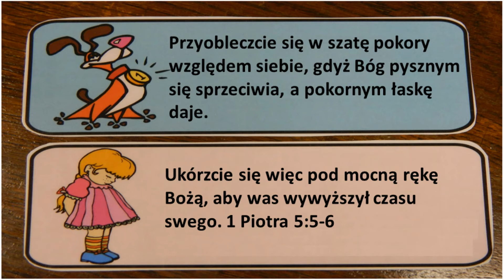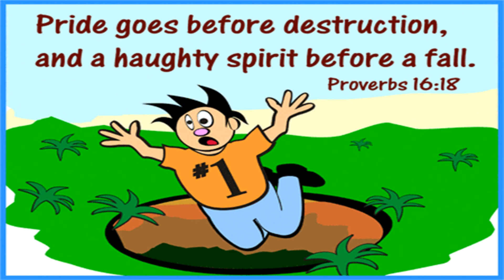Pycha i pokora